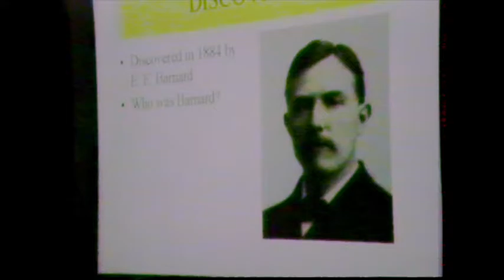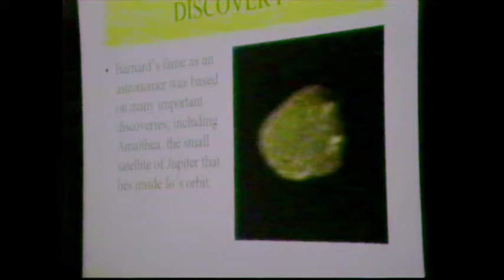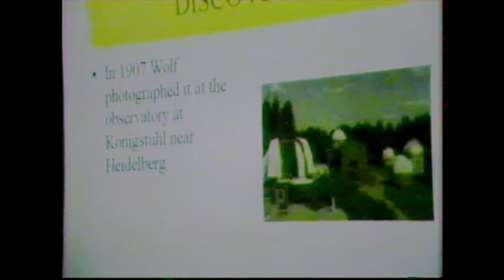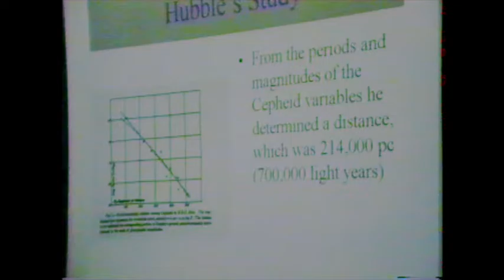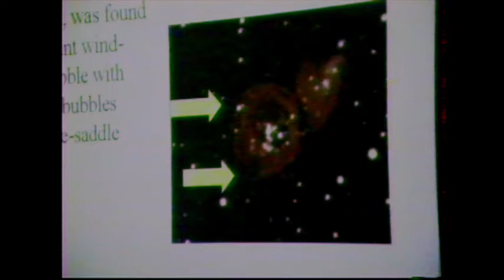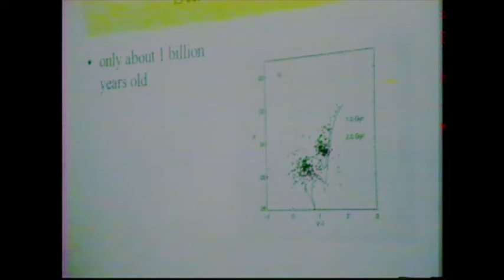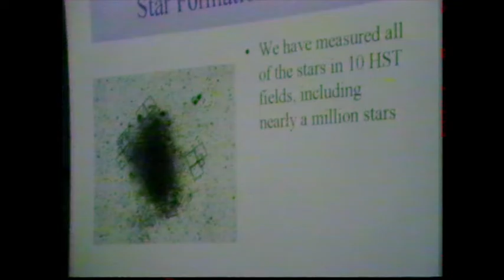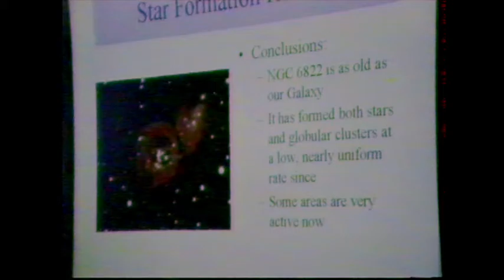Barnard's Galaxy: Its Mysteries Revealed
Dr. Paul Hodge talks about Barnard's Galaxy.